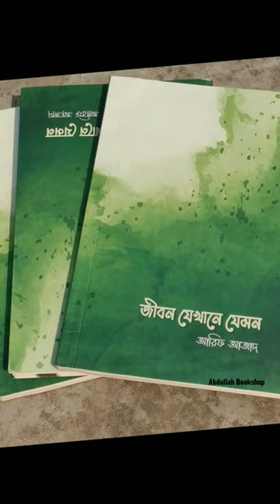you can purchases any type of Islamic books from us ♥️.